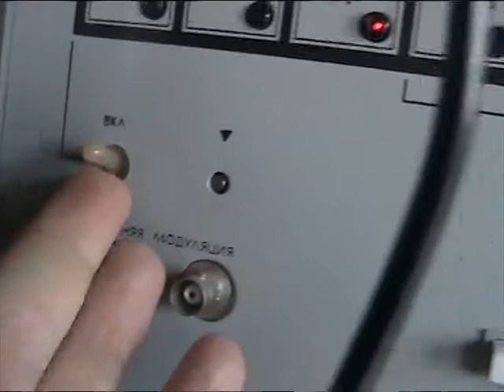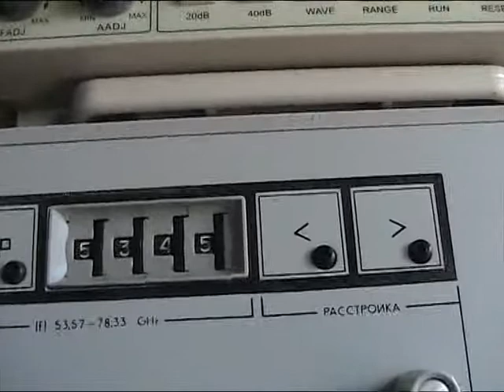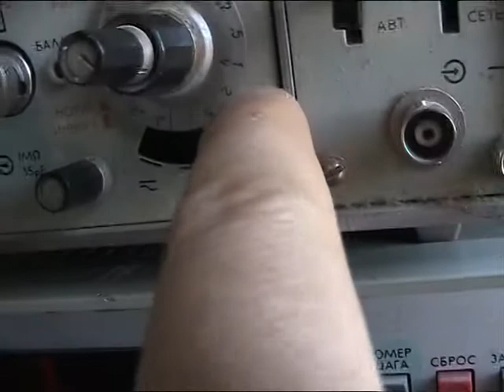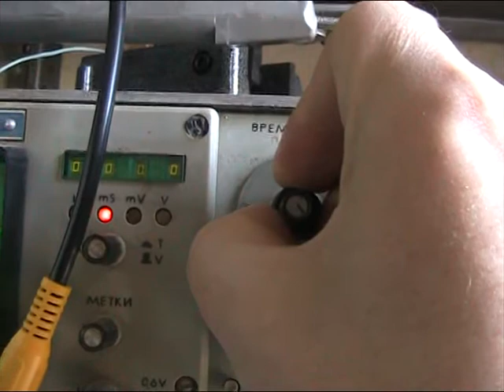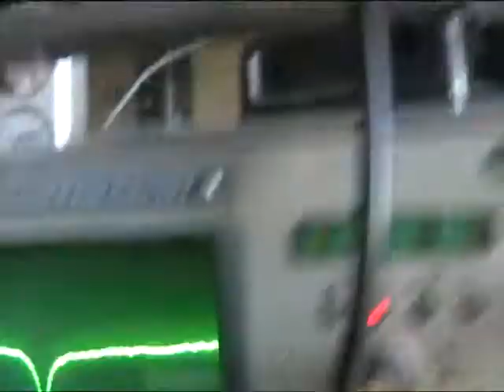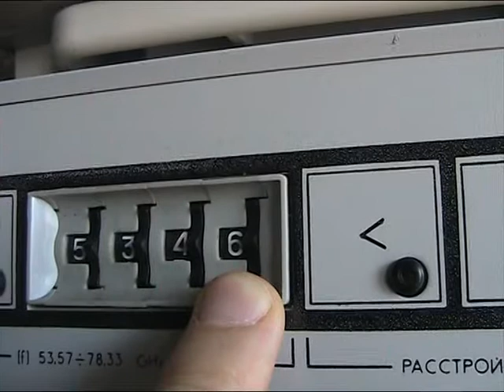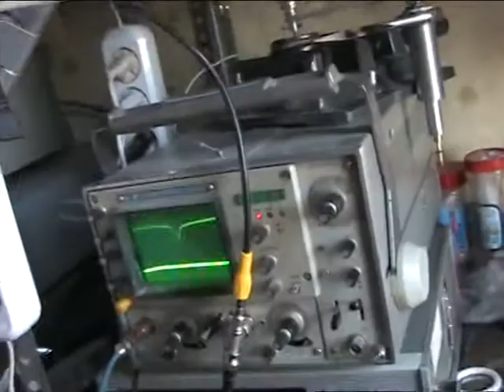Продолжаем измерять параметры рубиновой "летающей тарелки" в диапазоне 53 ... 96 ГГц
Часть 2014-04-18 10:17